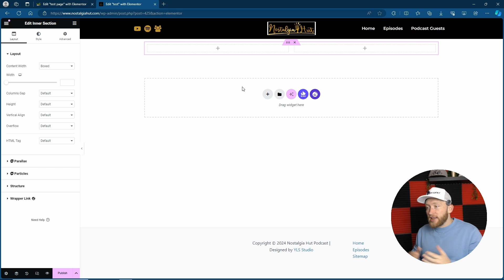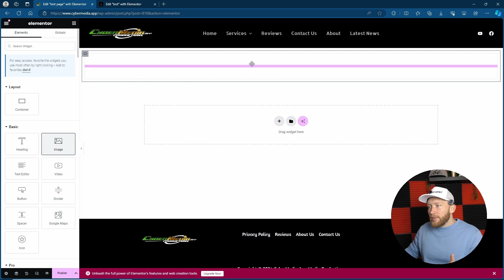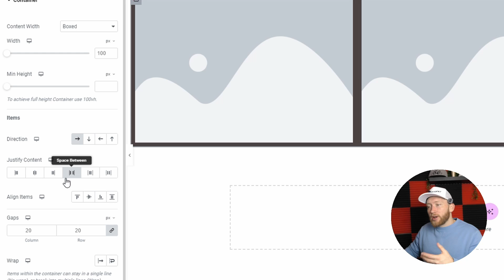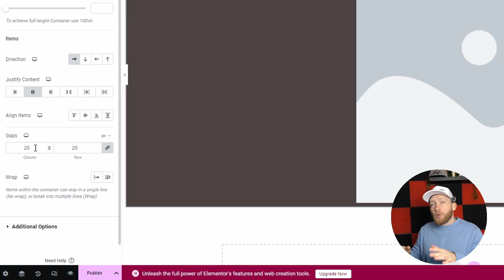New Inner Sections Replacement on Elementor | Container Guide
Cant find the inner section on Elementor page builder since the update?

The Container is the new way to create “inner sections” on Elementor and although it's not quite as intuitive when you first see it, it actually helps and gives you even more functionality to your site and easier design methods.

Here is a guide on how to use containers on Elementor page builder to give you more columns and extra boxes within your design column.